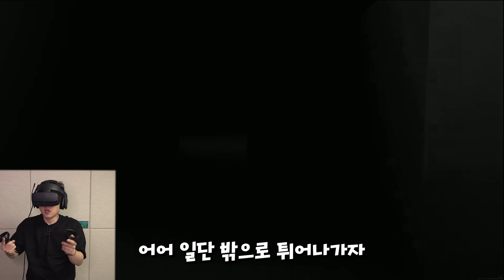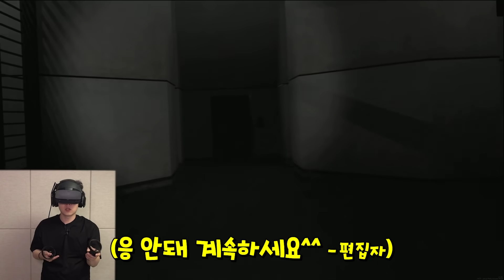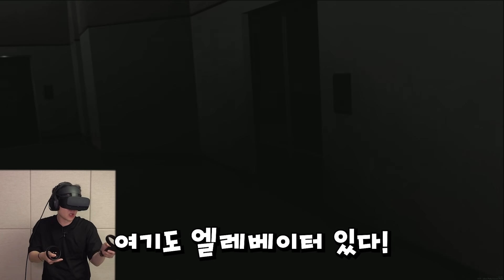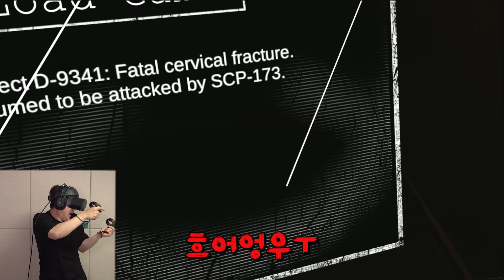SCP 와 실제로 만난다면 일어나는 일 - SCP Labrat VR - 겜브링(GGAMBRING)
땅콩아 나 죽고싶지 않아 한번만 봐주라 ㅠㅠ